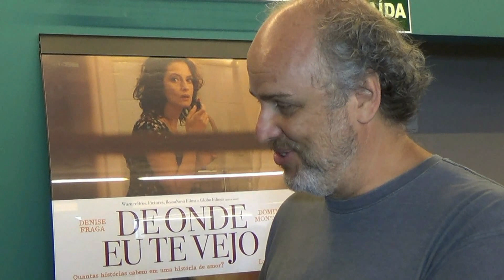Denise Fraga e Luiz Villaça falam do filme De Onde eu te Vejo